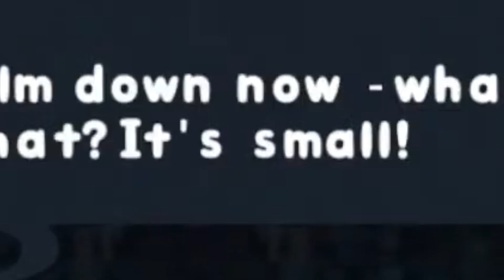I've 𝙉𝙀𝙑𝙀𝙍 Heard Calli Scream This Much Before | HololiveEN Clips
In this clip, Hololive English's Calliope Mori plays 'Katamari Damacy' and has a really, really bad time. Some would almost call it... un-bear-able. But listen, bear with me on this. Calli's trying her best out here and the fact that we're not paws-ing to give her a round of applause for just attempting this challenge... well, I can bear-ly believe it! This is could be my favorite Calli clip of all time btw and I had a lot of fun making it! It's really fun listening to Calli's screams of... uhh... whatever emotion she's trying to convey haha :) Enjoy!

another clip from my backlog: UPLOADED ✅

👉 TIMESTAMPS
00:00 (START) this SUCKS
00:07 first scream
00:15 facts
00:21 second scream (she's gonna lose it)
00:32 calli is in extreme pain
00:44 third scream (salt)
00:56 fourth scream (she's lost it)
01:12 dad slander
01:17 BEARS IN THE FOREST
01:29 (END) fifth scream (she doesn't stop)

📷 THUMBNAIL ART: i have no idea who originally made this, I've seen it copied so many times 😔

I upload lots of heavily-edited, funny HololiveEN clips every week (some with timestamps)! I especially love making 'Best Moments' clips of big occasions. These clips include HololiveEN's Anniversary, Birthday and Holiday specials, debut streams and outfit reveals. You'll also see clips of collabs and random solo streams! I even make clips of Hololive's 'Chad Cast' and 'SNOT'!

At the end of every week, I upload a HololiveEN 'Weekly Recap' video. At the start of every month, I upload a 'Monthly Recap' which covers dozens of streams from the past month.

Feel free to make (respectful) reaction videos of my clips! Otherwise, you don't have permission to use my channel name or content in anything else. 🤠

🟡If you're a VTuber, I'll make you a short clip for free (to put on your own channel)!